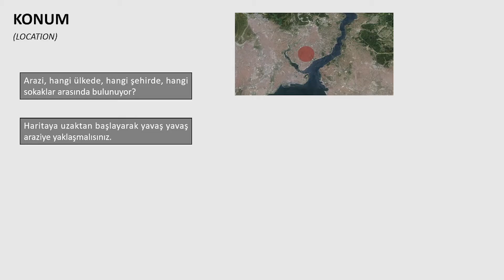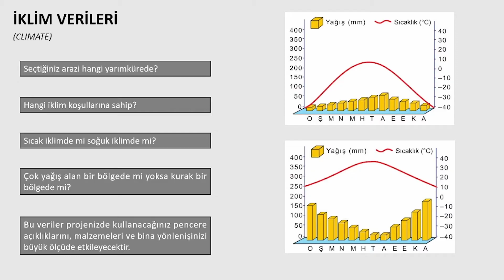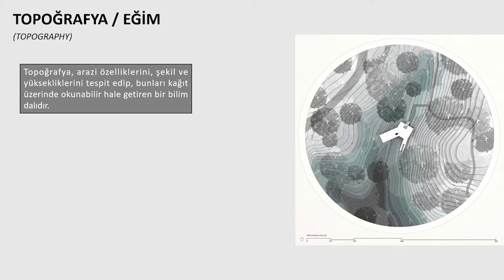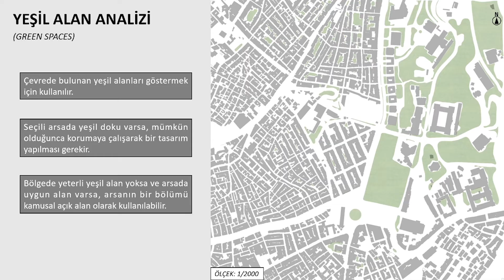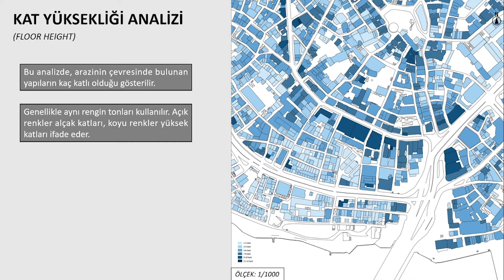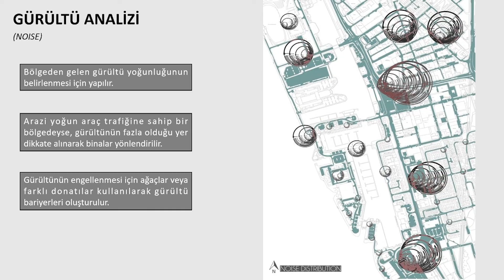Mimari Çevre Analizleri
Bu videoda mimari çevre analizleri hakkında genel bir bilgi bulabilirsiniz. Hangi analizi neden ve nasıl yaptığımızı çevre analizleri serisinde öğreneceğiz. Bu analizlerin Photoshop'ta uygulamalı olarak nasıl yaptığını merak ediyorsanız yorum yazabilirsiniz. Fırsat buldukça her bir analiz için bilgilendirme videosu çekmeyi planlıyorum.

Videoda kullanılan görsellerin bir kısmı internetten indirdiğim görsellerdir. Pinterest hesabımdan çevre analizleri panosundan ulaşabilirsiniz.